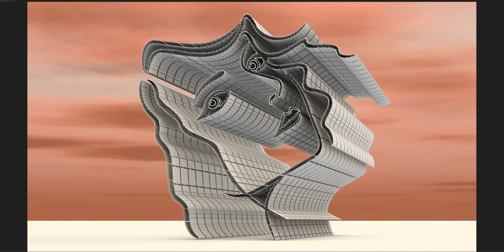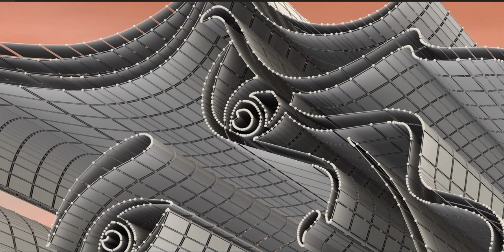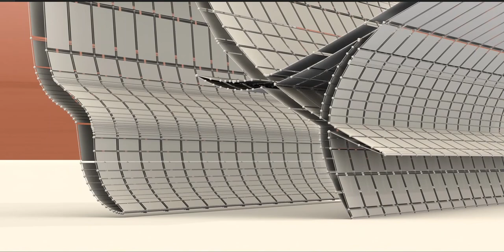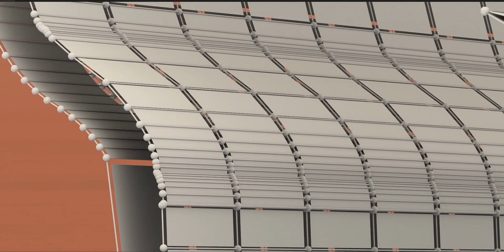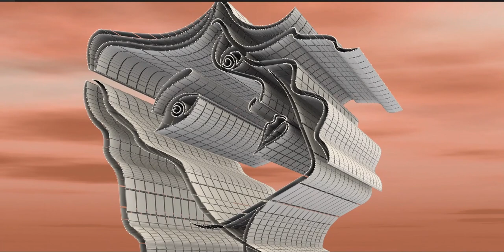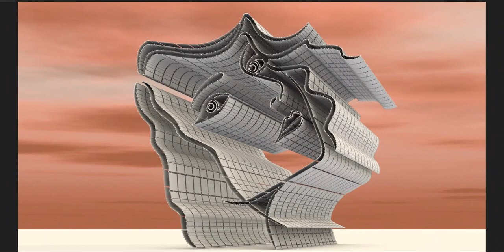I created the facial expression of this individual. Examine the details. Visit channel for more.